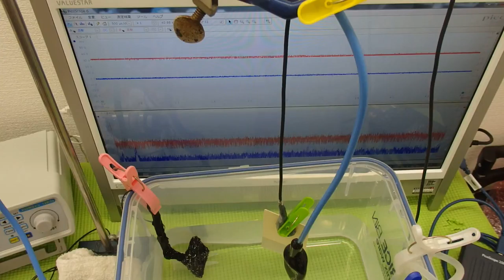超音波の測定・解析に基づいたシステム技術 ultrasonic-labo